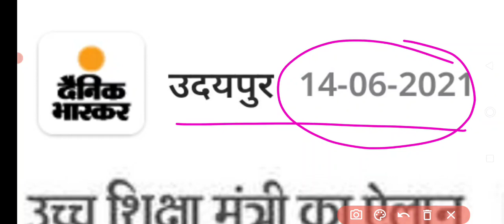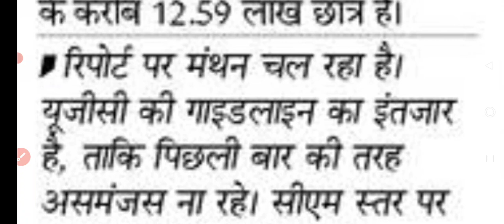कॉलेज परीक्षा को लेकर उच्च शिक्षा मंत्री का बहुत बड़ा ऐलान । College Exam 2021 Big Update/ UG PG BEd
All University Exam 2021 Letest NewsToday | College Exam Big Update | UG PG BEd Exam 2021 | Practical Exam News Today
All University Exam 2021 News/College Exam Big Update/1st 2nd Year प्रमोट होगे/फाइनल की परीक्षा होगी
Braking News: राजस्थान में प्रमोट होगे उच्च शिक्षा के विद्यार्थी || शिक्षा मंत्री ने दिए निर्देश

All University Exam 2021 Big Update || Pdusu Exam Letest Update | UG PG BEd Exam Promote News
University Exam Date sheet 2021 , College Exam 2021 , College Exam 2021 June And July Me Hoga
All college Exam 2021 Date  , CCSU Exam News , Mjpru Exam News , RMLAU Exam News Hbt Exam News ,
Delhi University Exam 2021 Big Update today
UP University Exam 2021 , Delhi University Exam Date Sheet Big News , Pdusu Exam 2021 Big News
Mgsu Exam 2021 , Kuk University Exam 2021 , CCS University Exam News Today , Mdsu Exam News , Rrbmu Exam News , RU Exam Promote News ,